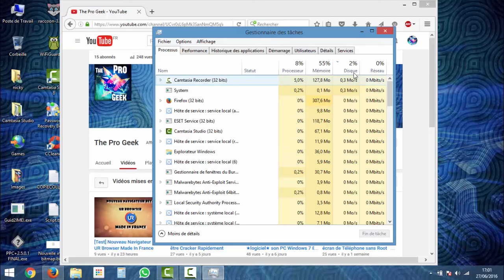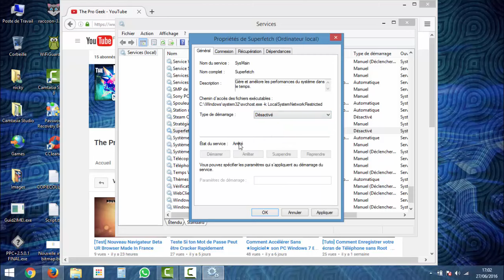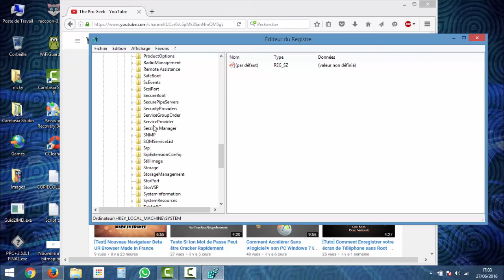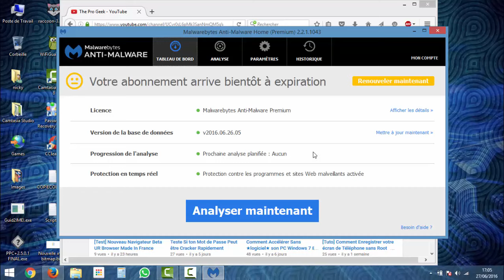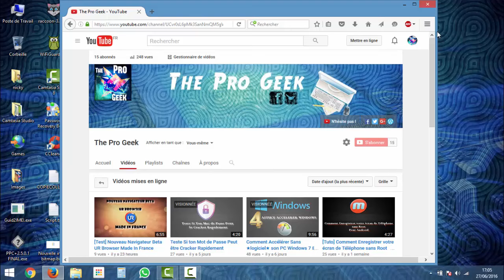[TUTO] COMMENT FIXER LE PROBLEME 100% D'UTILISATION DU DISQUE SUR MICROSOFT WINDOWS 10/8.1/8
Comment fixer le probleme 100% d'utilisation du disque sur Microsoft Windows 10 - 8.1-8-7-Vista

SuperFetch est le principal problème! Désactiver SuperFetch / PREFETCH! Donc, les deux mis à '0'
Dans Windows 10 Désactiver SfTracingState que vous trouver dans la base du registre et il suffit de définir ce que "0" trop

Vous avez encore des problèmes?

"As tu...
A: Redémarrez votre ordinateur.
B: Non désactiver le Redémarrage automatique ou réglez la valeur à 1 au lieu de 0,
C: En services.msc: Arrêtez SuperFetch et les fenêtres de recherche de courir

Pour résoudre A: répéter le processus comme indiqué dans la vidéo

Pour résoudre B: revenir en arrière dans votre éditeur de registre et mettre tout à 0 au lieu de 1, 2 ou 3

Pour résoudre C: aller à services.msc, clic droit tant Superfetch et Windows recherche, puis cliquez sur l'option "Arrêter"

Espérons que cela vous aide

Certains processus simple besoin d'être fait et ce n'est pas si difficile que cela puisse paraître. Vous devez simplement ouvrir l'exécution en appuyant sur la "touche Windows + R 'après que la boîte de dialogue Exécuter apparaîtra vous permettant de taper« services.msc »et« regedit.exe »

"Au lieu d'utiliser regedit aller au services.msc et aller à SuperFetch, rechercher fenêtres etc aller aux propriétés puis sur l'onglet de récupération et mettre tous les échecs (premier, deuxième et troisième échec) de ne prendre aucune action. Désactiver les services et il ne reviendra plus.

"Vous pouvez également ouvrir cmd en tant qu'administrateur, puis tapez SuperFetch stop net.exe"

BM800 Micro

Alimentation Fantôme

Filtre anti-pop